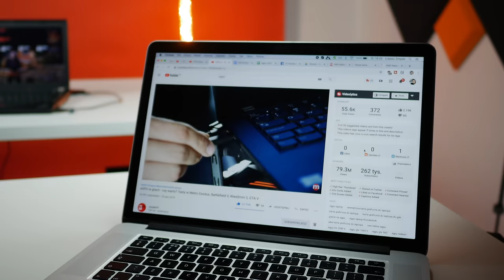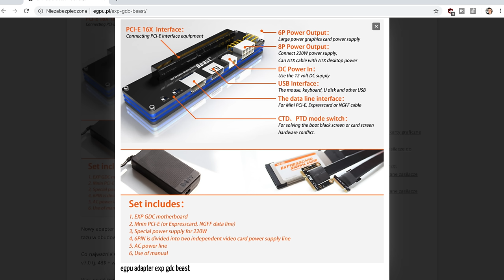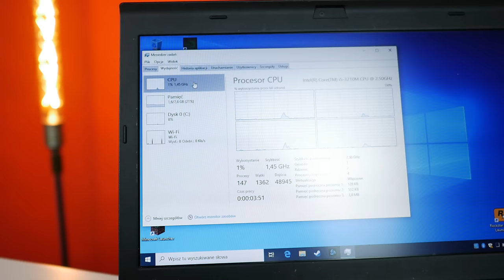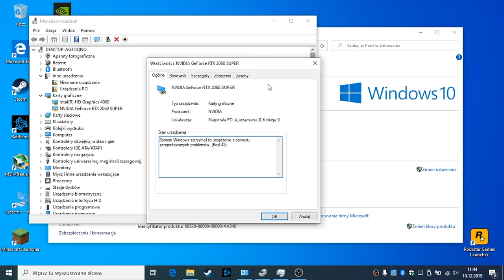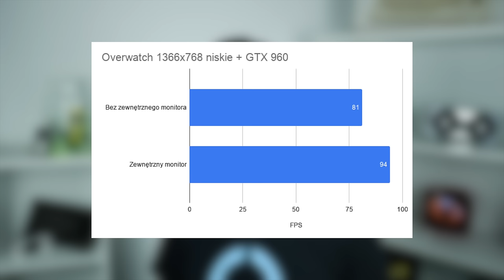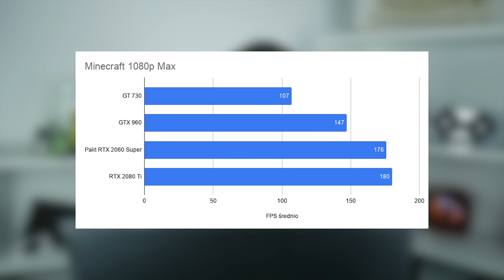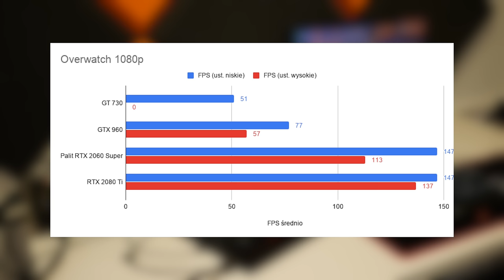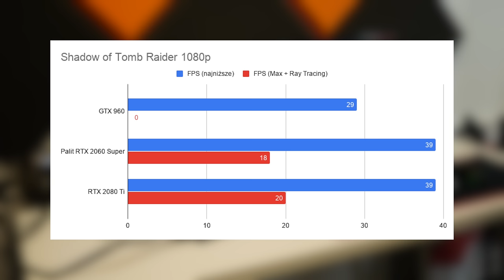TANIE eGPU do laptopa - czy warto? 🤔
Nie tak dawno temu sprawdzałem na kanale MoreleTV eGPU korzystające ze standardu Thunderbolt 3. Jest to jednak bardzo drogie rozwiązanie dlatego dziś zaprezentuję wam jak można zrobić to w wydaniu bardziej budżetowym. Posłuży mi do tego laptop ThinkPad x230 oraz riser EXP GDC v8 na złącze ExpressCard. Wszystko to sprawdzę z 4 kartami graficznymi. Koncept jakim jest zewnętrzna karta graficzna do laptopa jest mega interesujący, ciekawy jestem co wy o tym sądzicie 😀

Testowane sprzęty:
- ThinkPad x230, i5 3320M, 8GB Ram, HD 4000, Windows 10 v1909
- Riser EXP GDC
- Gigabyte RTX 2080 Ti